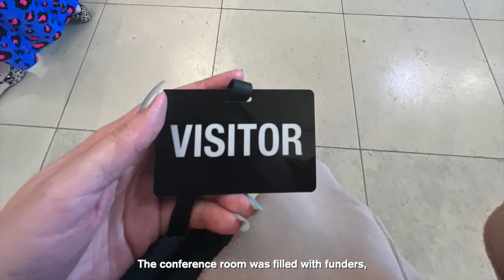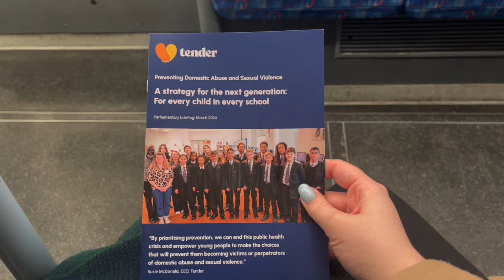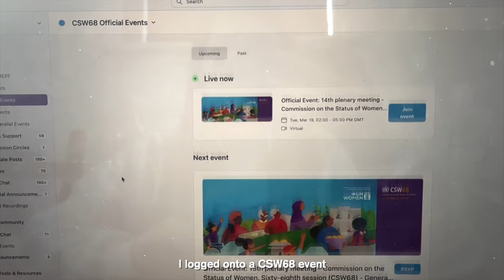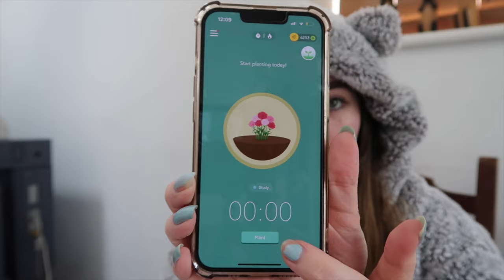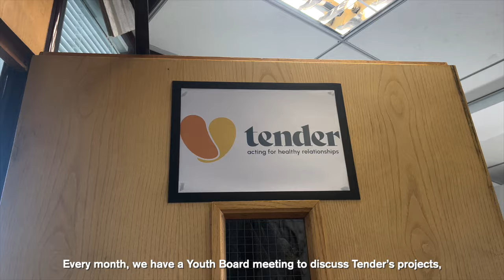I WAS INVITED TO PARLIAMENT... A few exciting yet realistic days in my life as a Masters graduate 🎓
Join me for a few exciting yet realistic days in my life as a recent Masters graduate. In this vlog, you'll see me travel to London to attend a really cool Parliament briefing event, bts of my role as a UN Women UK delegate role and how I'm honestly feeling navigating post-university life! 🎓

Don't forget to turn on ALL post notifications too so you never miss a video!

- TIME STAMPS -
0:00 GRWM for an exciting event!
4:36 Travelling to London & inside Parliament
6:57 Event debrief (this amazing thing happened!)
9:40 BTS of being an official UN Women UK delegate
10:11 Babysitting Busty
13:01 Slow morning & a chat about my post-uni struggles
14:18 PhD application progress
15:31 early Eras Tour prep
16:03 Saturday day trip volunteering in London
17:24 How I'm honestly feeling rn

ABOUT ME
Hi 👋 my name is Gaia, I'm a 23-year-old British graduate who has recently completed her Masters in Criminal Psychology and Forensic Investigation. On this channel, I am documenting my journey into Higher Education, and life along the way 🫶 I love reading, travelling, photography, drawing, true crime, Harry Styles and much more! 🪴 🎨🎬🗺

UPLOAD TIME
Sunday 5pm

LIKE THE MUSIC FEATURED IN THIS VIDEO? Here's a playlist of all my YouTube video songs